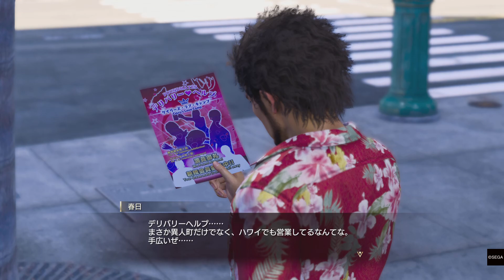龍が如く8: 最旧派野梅元極道: 春日 一番は名を消した男の最旧派野梅元極道: 桐生 一馬と再び出会った (龍年双龍再会 - 俺の自分で作られた物凄く格好良い漢字だけの単語! 俺は統治 !)(第三部)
英語翻訳 (ENGLISH TRANSLATION): WALKTHROUGH PART 43
(YAKUZA) LIKE A DRAGON 8: INFINITE WEALTH: THE MOST OLD-SCHOOL BADASSS FORMER YAKUZA: ICHIBAN KASUGA AND THE GUY MOST OLD-SCHOOL BADASS FORMER YAKUZA: KAZUMA KIRYU MET AGAIN (THE REUNION OF THE DOUBLE DRAGONS IN THE YEAR OF THE DRAGON - I INVENTED THESE EXTREMELY COOL KANJI/CHINESE CHARACTER ONLY WORDS! I RULE!)(THIRD PART)
LANGUAGE: JAPANESE               SUBTITLES: JAPANESE

RYU GA GOTOKU HACHI: SAI KYUHA YABAI MOTO GOKUDOU: KASUGA ICHIBAN WA SAI KYUHA YABAI MOTO GOKUDOU: KIRYU KAZUMA TO FUTATABI DEATTA (RYUNEN SOURYUU SAIKAI - ORE WA JIBUN DE TSUKURARETA MONOSUGOKU KAKKO II KANJI DAKE NO TANGO! ORE WA TOUJI!)! (DAI SAN BU)
言語: 日本語                                  字幕: 日本語
(GENGO: NIHONGO)                   (JIMAKU: NIHONGO)

I'M THE SAVAGE BEAST (野蛮な獣 / YABAN NA KEMONO) THE GRANDMASTER OF THE LAST OF US PART I AND THE LAST OF US PART II. (俺は野蛮な獣 /THE SAVAGE BEASTと言う者です. 俺はラスト・オブ・アス ・パット・ワン と ラスト・オブ・アス ・パット・ツー の大師範です. /ORE WA YABAN NA KEMONO TOIU MONO DESU. ORE WA RASUTO OBU ASU PATTO WAN TO RASUTO OBU ASU PATTO TSU- NO DAISHIHAN DESU.) PLEASE WATCH MY GREATEST ACHIEVEMENT EVER IN GAMING WHICH I CONSIDER MY MASTERPIECE: THE LAST OF US PART I: GROUNDED+ PERMADEATH PER-CHAPTER WALKTHROUGHS